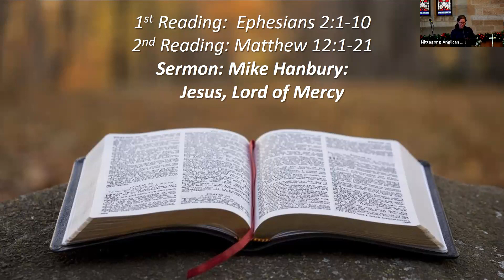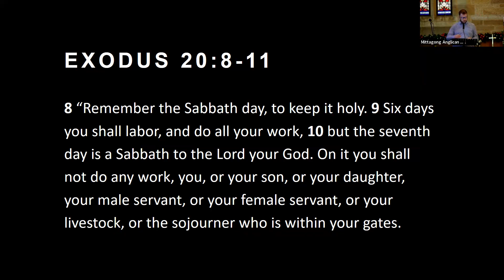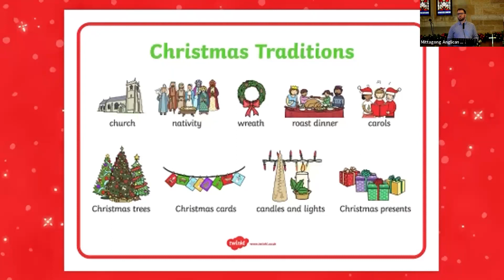Sunday 31st December, Sermon - 9.30am Service @ MAC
The recorded Sermon for MAC @ 9:30am - Sunday, 31st December, 2023
Preacher: Mike Hanbury
Series: Matthew: The King and his Kingdom
Topic: Jesus, Lord of Mercy and Justice
Bible Readings: Ephesians 2:1-10; Matthew 12:1-21